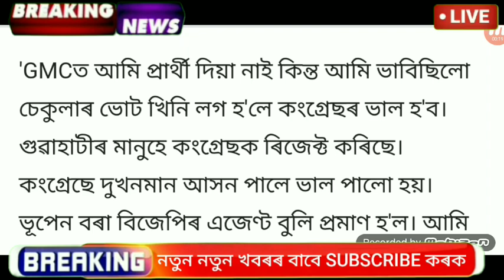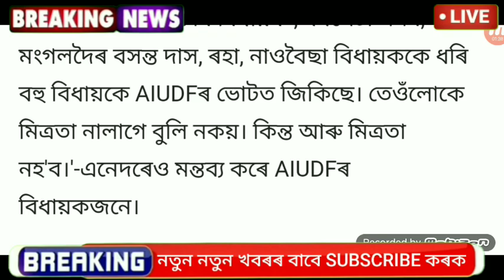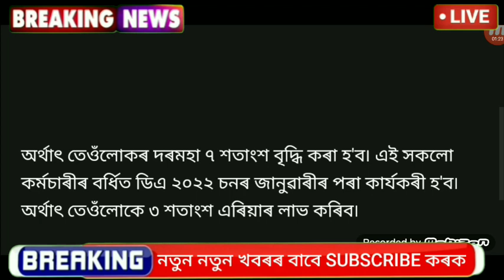Assamese Big Breaking News || 26 April 2022 || PM Kisan Payment Release Date fixed || Latest News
Covered Topics:
1.Assamese News Today 26 April 2022
2.26 April 2022 Assamese News
3.Himanta Biswa Sarma Big Breaking News Today
4.Assamese Latest News Today
5.Assamese News Live Today
6.Assamese Latest Important News Today
7.Assamese Online Help Assamese News
8.Himanta Biswa Sarma Latest News Today 26 April 2022, Assamese Breaking News
9.Assam 24 Hours News Today Assamese Breaking News Today
10.Assamese News Today pratidin
11.Assamese News Today
12.Assamese News Today Live
13.Assamese News Today 26 April
14.Assamese News Today 26 April News
15.Assamese News Today 26 April 2022
16.Assamese News Today 26 April 2022
17.Assamese News Today 26 April
18.Assamese News Today 26 April 2022
19.Assamese News Today 26 April 2022
20.Assamese News Today 26 April 2022
22.Assamese News Today 26 April 2022